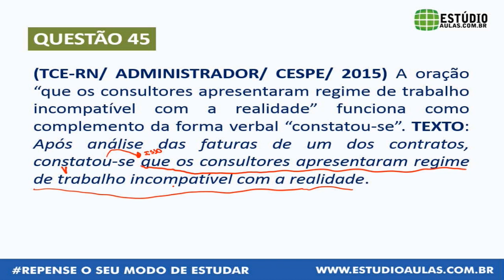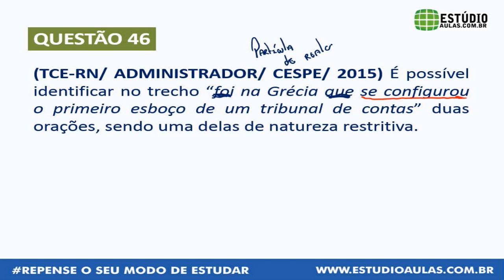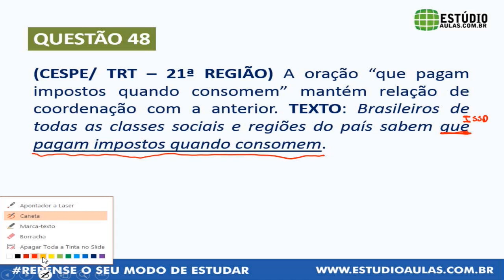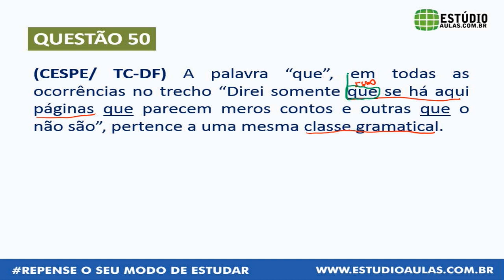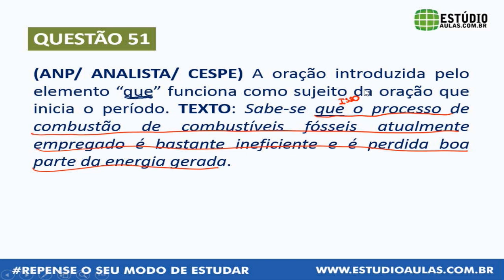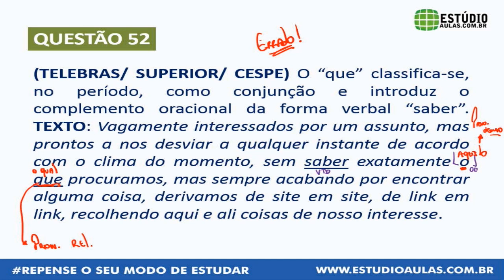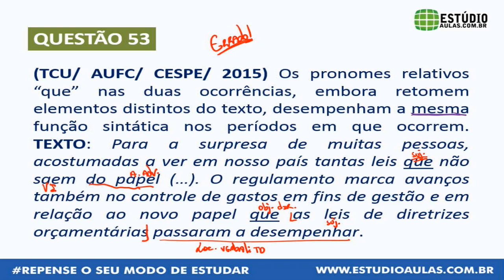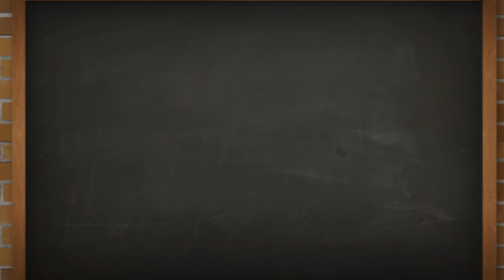Gramática SEDF – Dica #6 – Lucas Gonçalves